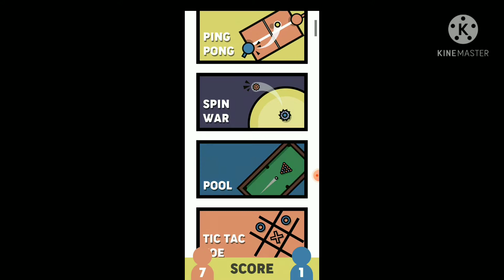How to play game for 2 players?